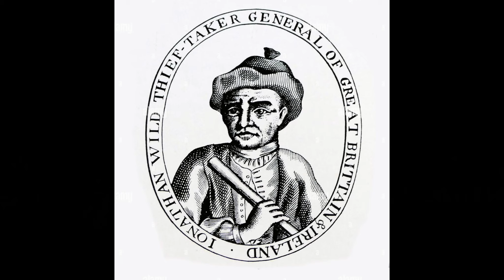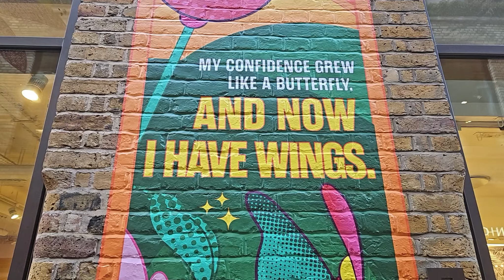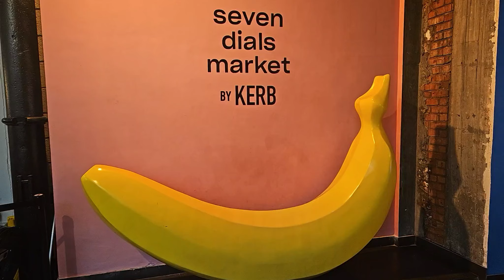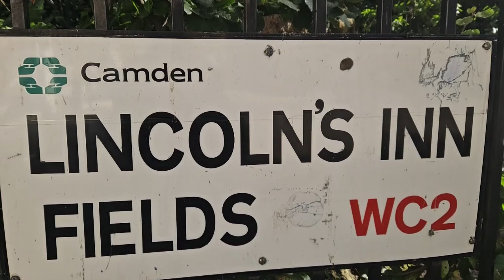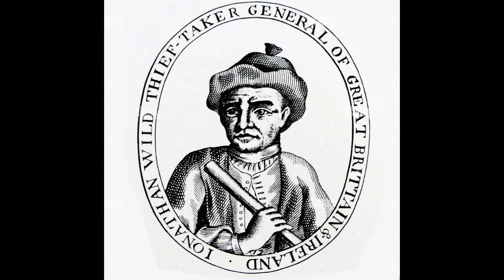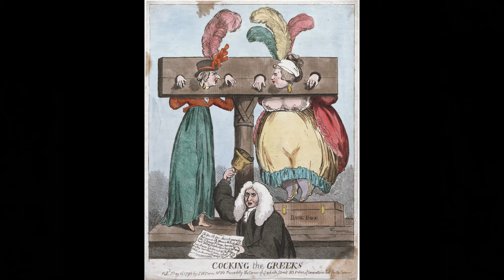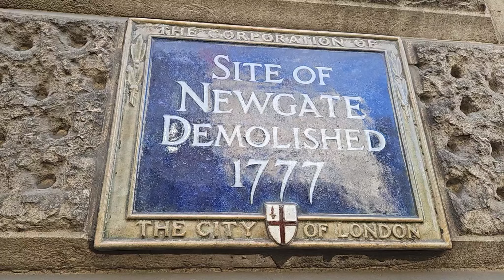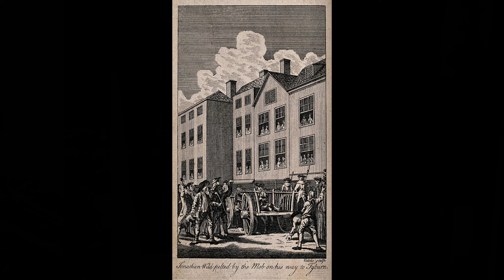Jonathan Wild | Thief-Taker General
We take a Look at one of the formidable criminal minds of the 18th century in this homage to all that is corrupt, devious and double-crossing. Wild was an innovator in Crime, but as we shall see, by the end, he was hated. :)

Link to Kim's Tours (come highly recommended)